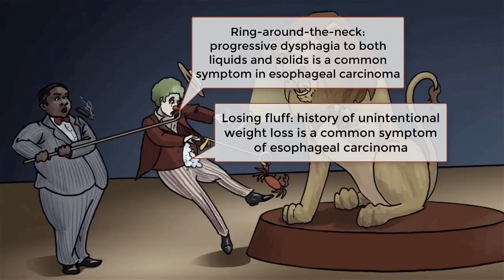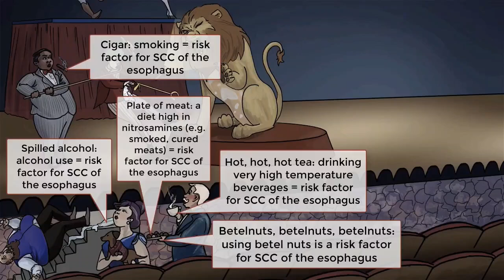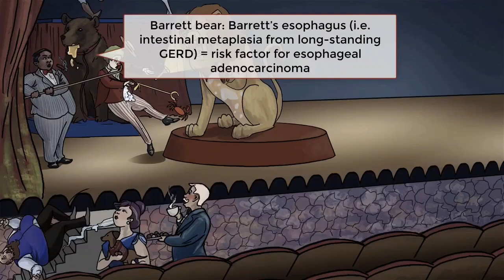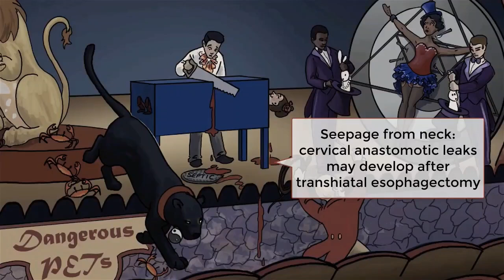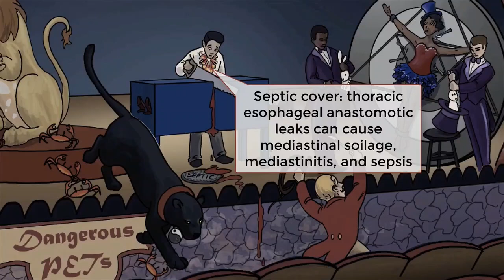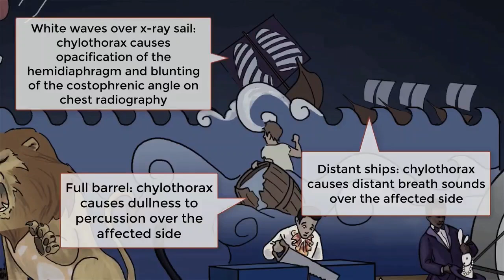esophagus cancer summarry